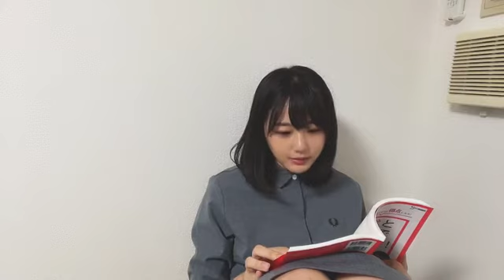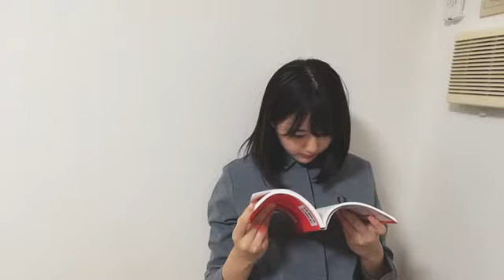Showroom Takino Yumiko 瀧野 由美子 STU48 - 2021/10/23